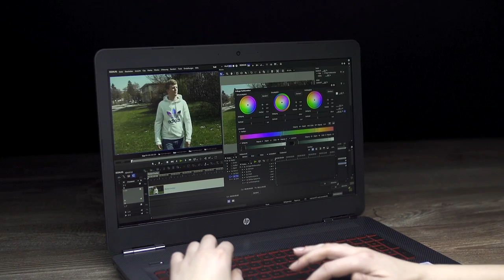HP Omen 17: il PC per gaming (01x001) 📺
In questa prima puntata la nostra Fjona Cakalli vi parlerà di HP Omen 17, un mostro di potenza dedicato a tutti coloro che desiderano avere prestazioni da urlo.

💰 ACQUISTA QUI HP OMEN 17